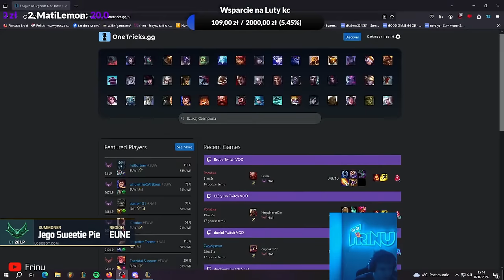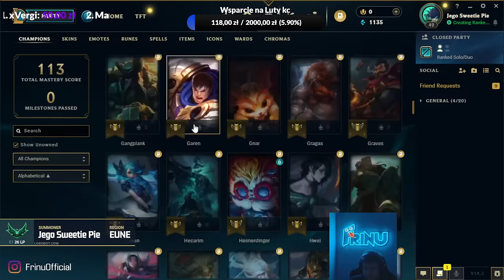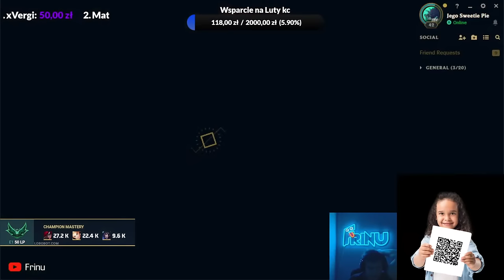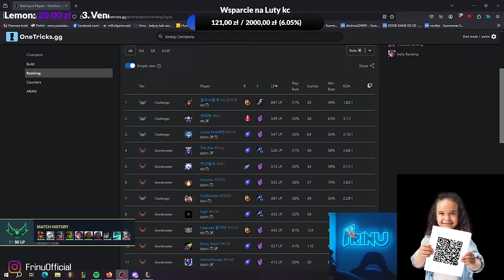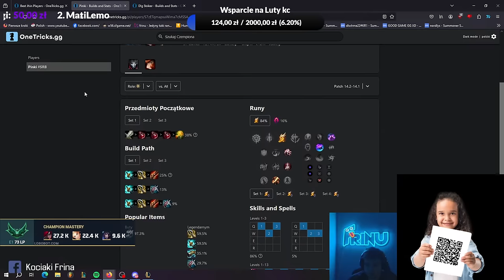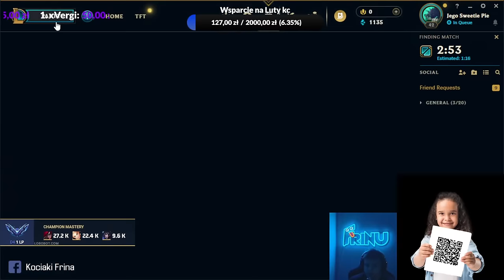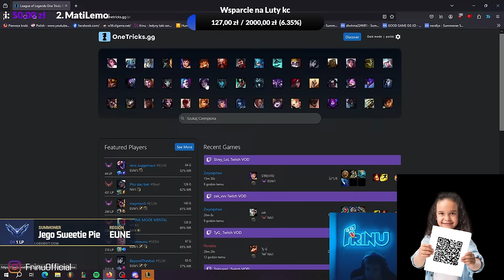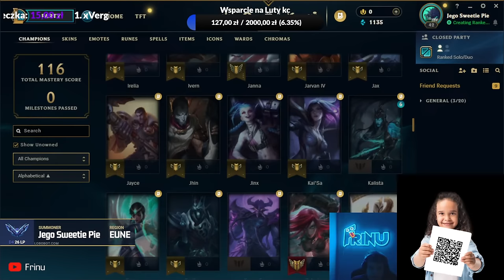A-Z DO CHALLENGERA CHALLENGE 34W 14L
Chcesz pomóc w rozwijaniu kanału?

📄 Najczęściej zadawane pytania:
    1. Jak masz na imię? - Hubert
    2. Ile masz lat? - 23
    3. Największa dywizja jaką miałeś? - Challenger 942LP
    4. Main postać? - Katarina
    4. Jaki serwer? - EUW
    6. Ile grasz w lola? - Od końca 2 sezonu
    7. Gdzie mieszkasz? - W Polsce, kojarzysz? Obok Niemiec.
    8. Ile masz maestrii na katarinie? - Dużo :)
    9. Jaka masz klawiaturę? - Corsair K90
    10. Czy będzie zapis z live? - Tak na kanale   @FrinuLive
    12. Czym grać, by wbić silvera/golda/itp? - Najlepiej swoim ulubionym championem lub kimś łatwym, na przykład na midzie Annie, w Jungli Warwick.
    13. Co sądzisz o Championie (Tu wstaw nazwę Championa) - Fajny, w Lolu jest dużo fajnych Bohaterów ;)
    14. Czy opłaca się grać (Tu wstaw nazwę Championa) - Jeśli nie jest to trollpick, to tak ;)

🖥️ Komputer:
    Karta Graficzna: MSI GeForce RTX 2060 VENTUS
    Pamięć: DDR4 G.Skill Aegis 16GB
    Obudowa: KRUX Astro ATX
    Dysk SSD: ADATA XPG SX8200 PRO 1TB
    Procesor: Intel® Core™ i5-10500

📃 Regulamin Czatu:
    1.Nie spamuj.
    2.Zachowaj kulturę.
    3.Nie zadawaj głupich pytań.
    4.Stream będzie trwał dopóki się nie skończy.
    5.Nie reklamuj się.
    6.Nie pisz jakim championem mam grać 10-latku.

🏆 Top Donatorzy ( Tipply ):
    1. PoSilence: 2 395,62 zł
    2. SaJu: 1 326,10 zł
    3. Fuegoc: 871,40 zł
    4. Escobaar: 690,35 zł
    5. Landryn: 673,61 zł

🏆 Top Donatorzy ( TipAndDonation ):
    1. Sługus Frina - 920.00 PLN
    2. eco - 811.00 PLN
    3. Mafinowy - 314.00 PLN
    4. Boliksos - 273.00 PLN
    5. KUbson - 264.00 PLN

🏆 Top Donatorzy ( Streamlabs ):
    1. teddyfrog - PLN1,021.96
    2. Alley - PLN174.73
    3. wojetk - PLN127.00
    4. Pover - PLN77.36
    5. filip - PLN65.00